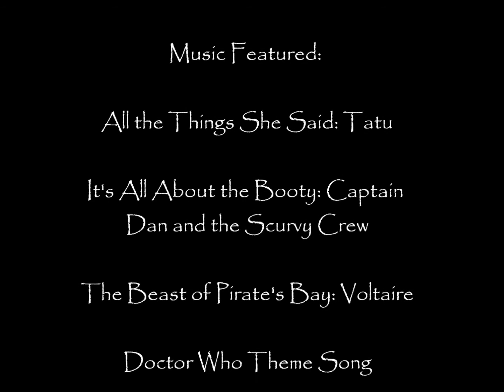PQRN's Friday Ketchup Part 6 Ask and Tell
PQRN presents Friday Ketchup! With your hostesses Belinda, The Hostess with No Ghostess, and Jackie Spade! You are listening to Part 6 of our show Ask and Tell! This week we discuss Doctor Who, Torchwood, Don't Ask Don't Tell, The Master, Pirates taking over Parliament, and a man who fathered 50 Children!! And so much more. SO MUCH MORE! Join us every Friday at 4 PM/3 PM Central!!

Intro: All The Things She Said--TaTu
It's All About The Booty--Captain Dan and the Scurvy Crew
The Beast of Pirate's Bay--Voltaire
Variation of the Doctor Who Theme--Steve Titford